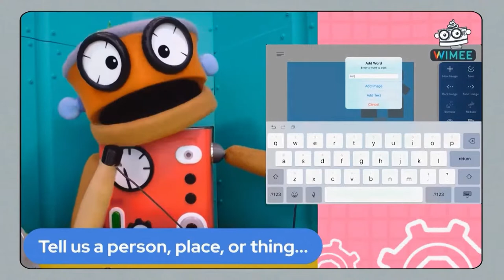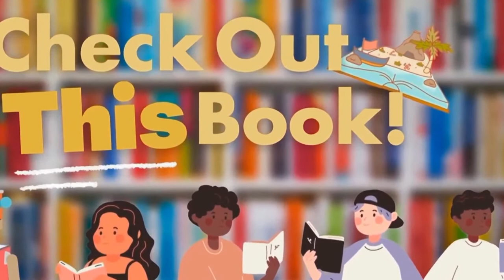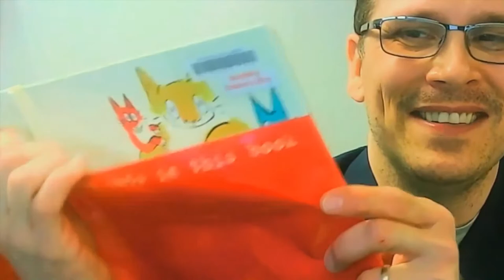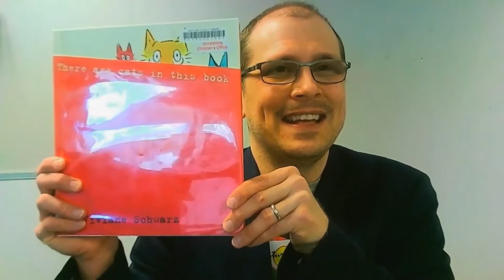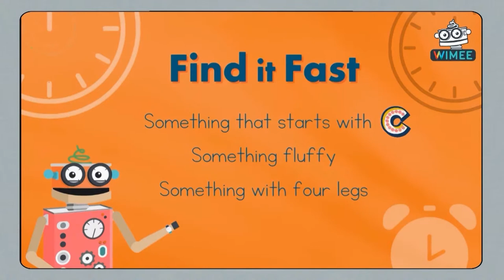Wimee's Words - CATS (PBS EDITION)!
Join Wimee and friends to explore, learn, and create. Today, it's all about CATS!